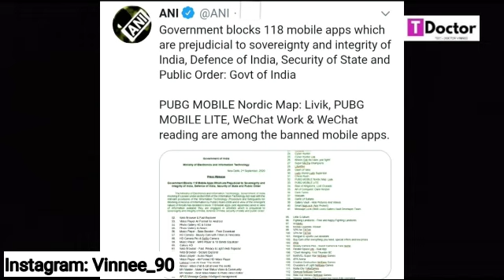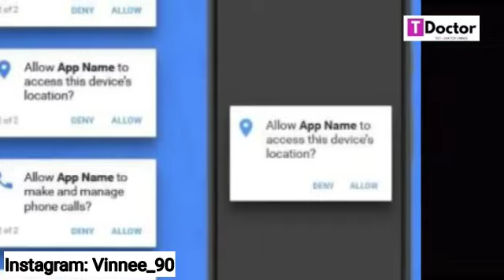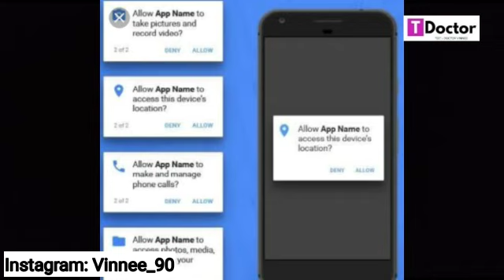Why is PUBG banned? Is snack Video also getting banned | क्या स्नक भी ban हो रहा हे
Can snack also get banned , Is snack Chinese application